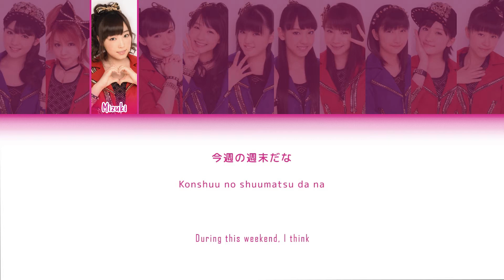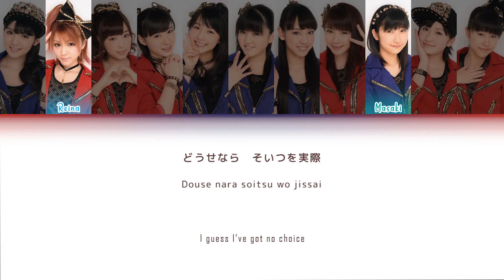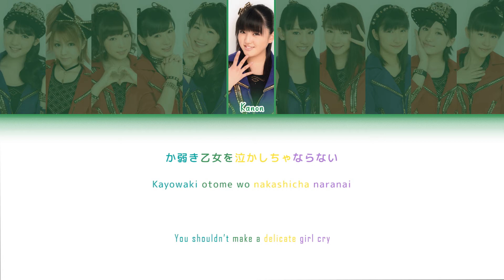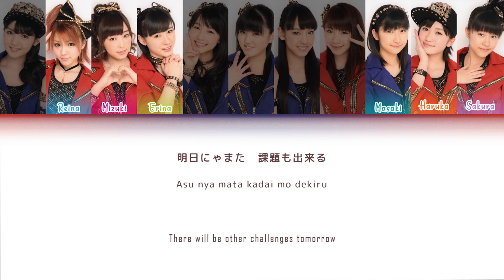Morning Musume (モーニング娘。) - Brainstorming [CC Lyrics JPN/ROM/ENG]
➢ Artist: Morning Musume  / モーニング娘。
➢ Album: 53th single
➢ Song: Brainstorming